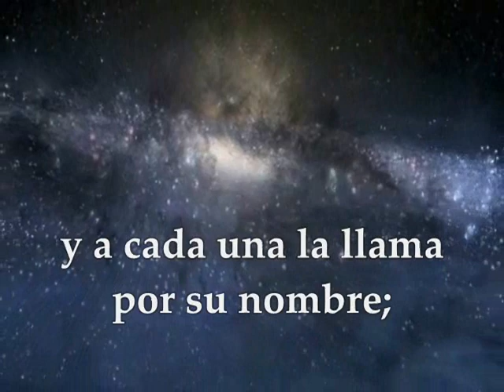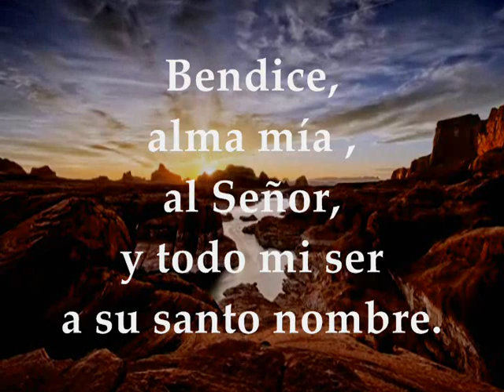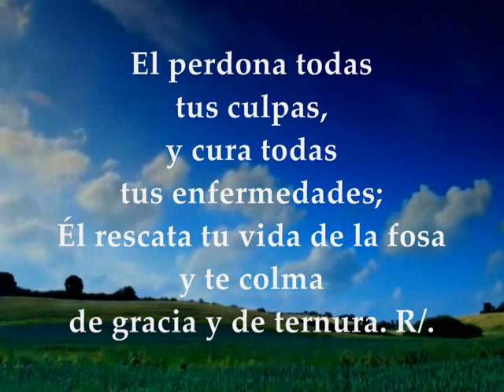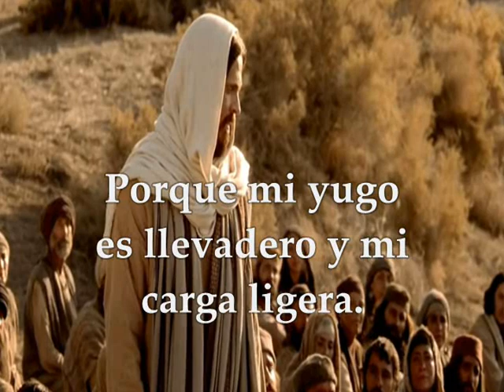EVANGELIO LECTURAS EUCARISTÍA Miércoles 9 de Diciembre de 2020 Mateo 11,28-30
LECTURAS EVANGELIO EUCARISTÍA DEL DÍA MIÉRCOLES 9 DE DICIEMBRE DE 2020 MIÉRCOLES II SEMANA TIEMPO DE ADVIENTO CICLO B Primera Lectura: Del libro del profeta Isaías 40,25-31 Salmo 102,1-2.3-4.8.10 R/.Bendice, alma mía, al Señor Evangelio según San Mateo 11,28-30
MIÉRCOLES II SEMANA TIEMPO DE ADVIENTO
PRIMERA LECTURA
El Señor todopoderoso fortalece a quien está cansado
«¿Con quién podréis compararme, quien es semejante a mí?», dice el Santo.
Alzad los ojos a lo alto y mirad: ¿quién creó todo esto?
Es él, que despliega su ejército al completo y a cada uno convoca por su nombre. Ante su grandioso poder, y su robusta fuerza, ninguno falta a su llamada.
¿Por qué andas diciendo, Jacob, y por qué murmuras, Israel: «Al Señor no le importa mi destino, mi Dios pasa por alto mis derechos»?
¿Acaso no lo sabes, es que no lo has oído?
El Señor es un Dios eterno que ha creado los confines de la tierra.
No se cansa, no se fatiga, es insondable su inteligencia.
Fortalece a quien está cansado, acrecienta el vigor del exhausto.
Se cansan los muchachos, se fatigan, los jóvenes tropiezan y vacilan; pero los que esperan en el Señor renuevan sus fuerzas, echan alas como las águilas, corren y no se fatigan, caminan y no se cansan. Palabra de Dios.
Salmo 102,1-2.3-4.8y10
R/. Bendice, alma mía, al Señor.
Bendice, alma mía, al Señor,
y todo mi ser a su santo nombre.
y no olvides sus beneficios. R/.
Él perdona todas tus culpas
y cura todas tus enfermedades;
él rescata tu vida de la fosa
y te colma de gracia y de ternura. R/.
El Señor es compasivo y misericordioso,
lento a la ira y rico en clemencia.
No nos trata como merecen nuestro pecados
ni nos paga según nuestras culpas. R/.
EVANGELIO
Venid a mí todos los que estáis cansados
En aquel tiempo, Jesús tomó la palabra y dijo:
– «Venid a mi todos los que estáis cansados y agobiados, y yo os aliviaré.
Tomad mi yugo sobre vosotros y aprended de mí, que soy manso y humilde de corazón, y encontraréis descanso. para vuestras almas. Porque mi yugo es llevadero y mi carga ligera»